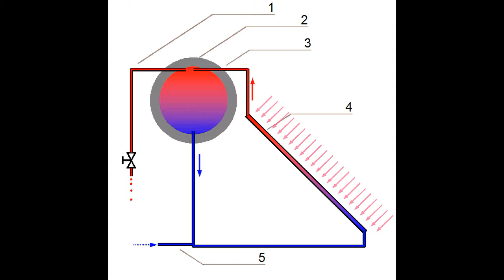Solar Hot Water Heater Video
One of my simple pleasures in life each day is upon waking up, I look forward to my piping hot solar hot water shower! This is a simple DIY method that anyone can build, (using a thermal siphon to circulate the water in the system when it isn't being used in the shower), which can drastically reduce the power consumption of your current hot water system, or give you a completely "off-grid" method to enjoy your hot showers.